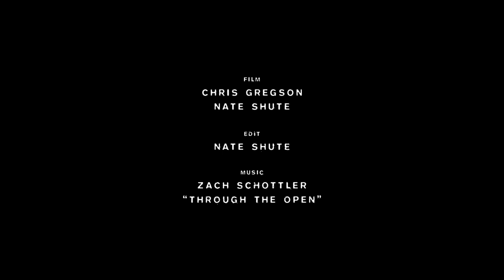Arbor Skateboards :: Venice Lines - Greyson Fletcher & Josh Stafford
Follow Greyson Fletcher and Josh Stafford through the legendary Venice Beach skatepark, as they take their own unique approaches to playing on the park's steep concrete contours.

Video: Chris Gregson
Edit: Nate Shute
Cover Photo: Ross Druckrey